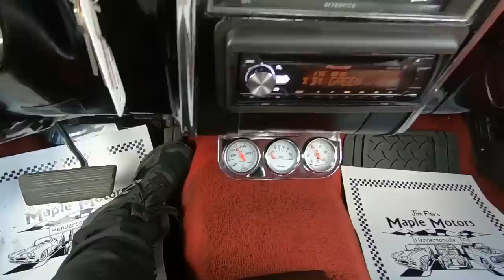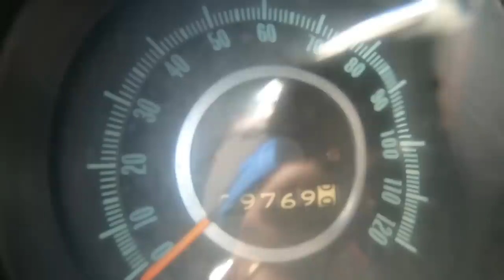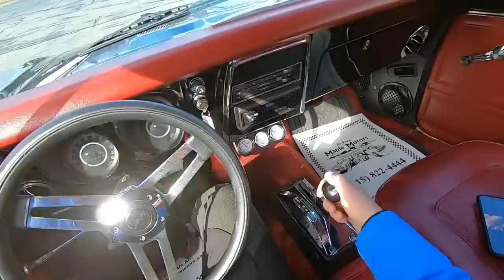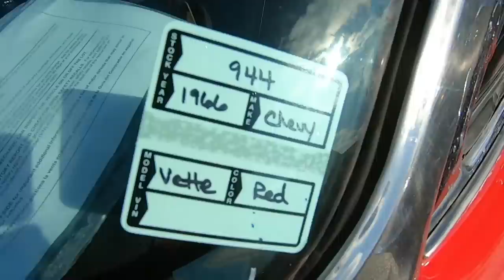Test Drive 1967 Chevrolet Camaro SOLD $24,900 Maple Motors #951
1967 Chevrolet Camaro
V-8 engine, automatic transmission, power steering, power disc brakes, performance upgrades, aluminum accessories, headers, dual exhaust with Flowmasters, bucket seats, Hurst shifter, aftermarket gauges, CD player, Grant steering wheel, good chrome bumpers and trim, SS hood and emblems, 15" aluminum Centerline wheels. Stock#951 $24,900

Web:  Maplemotors.com
 TN residenxts,